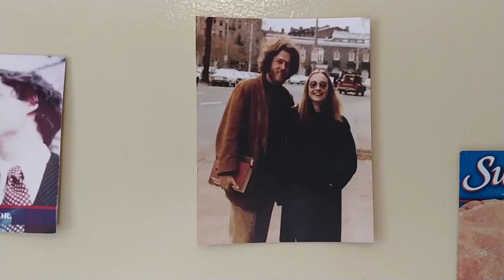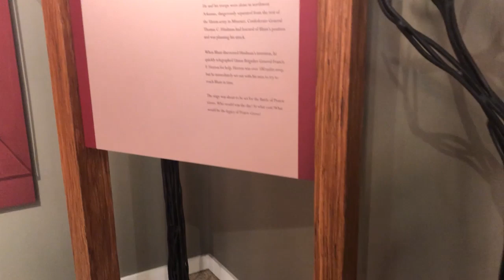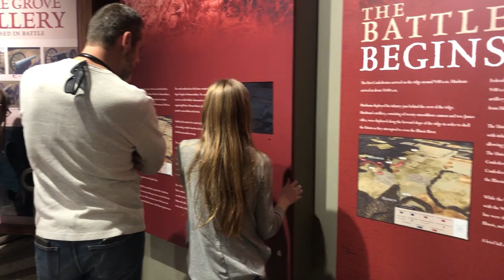The Conkle5 * Daily Vlog * Day 17 * Clinton House Museum * Prairie Grove Battlefield * Little Women*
Welcome back! Lots to see today. Kicked off the day with School Presentations, this weeks focus was persuasive speeches. After the presentations we went to the Clinton House Museum. Learned a lot and enjoyed making campaign buttons. Next we headed to beautiful Prairie Grove to visit the Prairie Grove Civil War Battlefield Museum. The Museum was so informative, interactive and memorable. After dinner we went out to see a late showing of the new remake of Little Women. We all enjoyed the movie and closed the place down. Another amazing day! Hope you enjoy watching and reliving it with us. Hope all is amazing in your world. jajf209ur0292ur9qfjiojf12